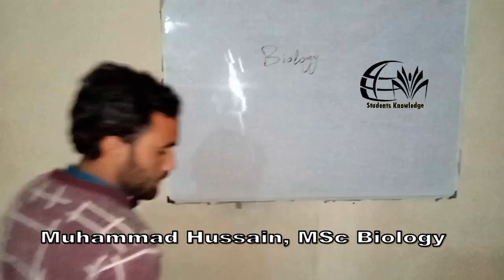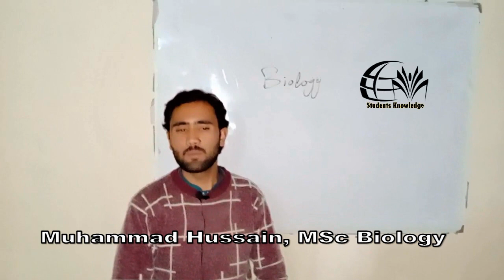Students and faculty memebrs' views about Students Knowledge Academy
Students and faculty memebrs' views about Students Knowledge Academy Skardu